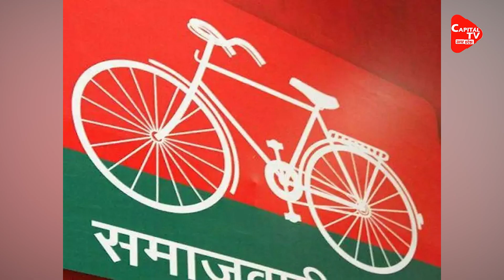Is Akhilesh Yadav Preparing Political Ground For Dimple In Azamgarh? | Capital TV Uttar Pradesh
Samajwadi Party chief Akhilesh Yadav resigned from the membership of the Lok Sabha after the Uttar Pradesh Assembly elections. Because Akhilesh Yadav was elected a member of the UP Legislative Assembly. After this, now the by-election on Azamgarh Lok Sabha seat (Azamgarh Lok Sabha seat bye polls) and so far no candidate’s name has been announced like SP. There is a discussion that on this seat the SP President is sitting with his wife Dimple Yadav. Dimple Yadav) can be fielded. SP president Akhilesh Yadav is once again going on the Azamgarh tour.